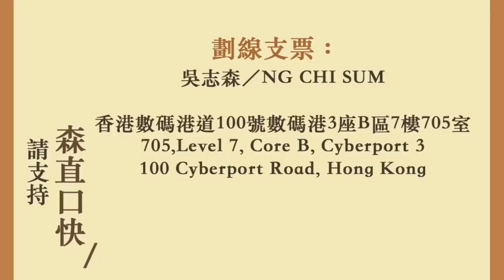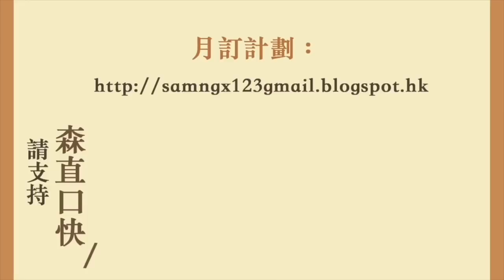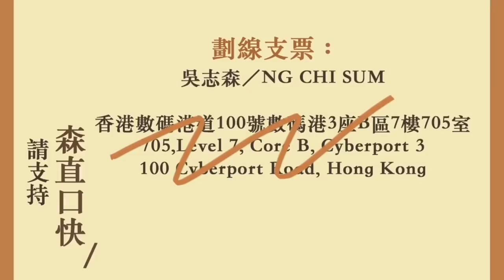20200106 中聯辦新主任官威十足 撤林鄭？查克警？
邁向4周年！

20200106
中聯辦新主任官威十足
撤林鄭？查克警？契仔契女用完即棄？

改咗地址啦！

香港新界
馬鞍山郵局郵箱264號
吳志森收